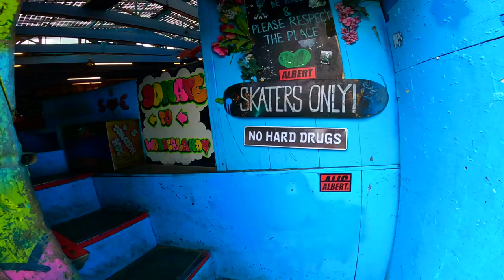Camino Al Wave Pool🇨🇭 De Australia a los Alpes + tips de surf training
¡Hola Crew! Bienvenidos a este episodio en donde doy un update de mi viaje a wave pool en los Alpes.

 🏄‍♂️🌍 En este viaje, los llevo desde las calientes playas de Australia hasta el frío glacial de el wave pool en los Alpes Suizos, explorando lugares únicos para surfear y compartiendo tips esenciales de entrenamiento para mantenerse en forma en el camino. ¡No se pierdan la oportunidad de ver cómo se surfea en condiciones bajo cero en Mölle, Suecia, y aprender trucos para no perder la condición física ni la flexibilidad cuando regresen al agua!

00:00 Introduction
00:25 Saludos desde Suecia
02:01 El equipo de entrenamiento mas efectivo de llevar a cualquier viaje
03:47 Rutina de entrenamiento para surf: Mantente Activo En Tu Viaje!
06:14 Indoor Skatepark en Copenhagen
07:24 Olas En Mölle Suecia?! Tienes que verlo
10:00 Volando Al Wave Pool
10:26 Lo logramos Llegamos A Los Alpes!!
11:05 Manejando al wave pool a minutos de la acción!!